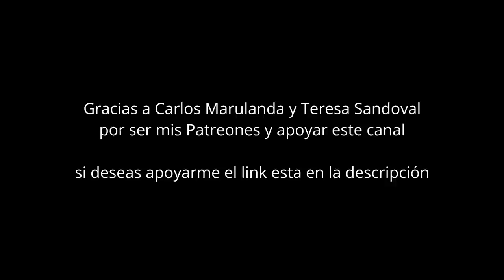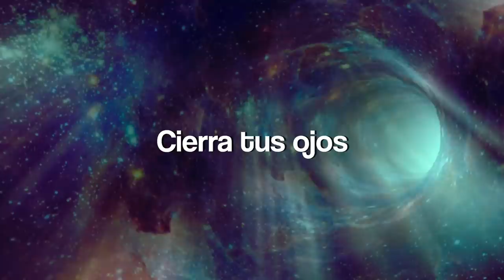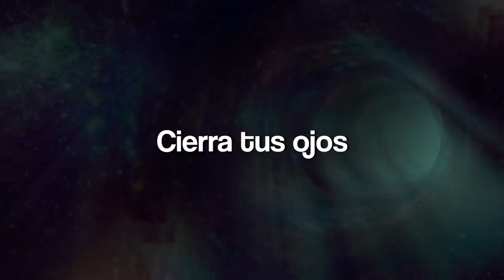🌙 Haz esta Meditación esta Noche y entra a los Mundos Espirituales 🌙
En esta meditación guiada harás una conexión con mundos Espirituales nunca antes jamás imaginados